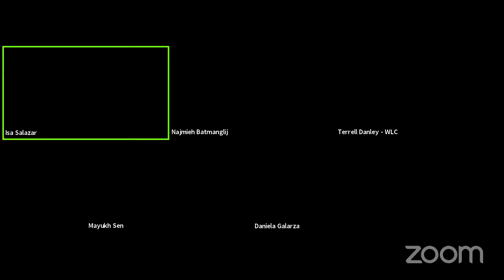P&P Live! Mayukh Sen and Najmieh Batmanglij | TASTE MAKERS - with Daniela Galarza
Who’s really behind America’s appetite for foods from around the globe? This group biography from an electric new voice in food writing honors seven extraordinary women, all immigrants, who left an indelible mark on the way Americans eat today. Taste Makers stretches from World War II to the present, with absorbing and deeply researched portraits of figures including Mexican-born Elena Zelayeta, a blind chef; Marcella Hazan, the deity of Italian cuisine; and Norma Shirley, a champion of Jamaican dishes.

In imaginative, lively prose, Mayukh Sen—a queer, brown child of immigrants—reconstructs the lives of these women in vivid and empathetic detail, daring to ask why some were famous in their own time, but not in ours, and why others shine brightly even today. Weaving together histories of food, immigration, and gender, Taste Makers will challenge the way readers look at what’s on their plate—and the women whose labor, overlooked for so long, makes those meals possible.

Mayukh Sen is a James Beard and IACP Award-winning writer based in Brooklyn. His work has been anthologized in two editions of The Best American Food Writing, and he teaches food journalism at New York University.

Najmieh Batmanglij has spent the past 40 years cooking, traveling, and adapting authentic Persian recipes to tastes and techniques in the West. She has been hailed as “the guru of Persian cuisine” by The Washington Post. Her Food of Life was called “the definitive book on Iranian cooking” by the Los Angeles Times. Her Silk Road Cooking was selected as one of the 10 best vegetarian cookbooks of 2004 by The New York Times; and her book From Persia to Napa: Wine at the Persian Table won the Gourmand Cookbook Award for the best wine history book of 2007. Najmieh’s most recent book, Cooking in Iran: Regional Recipes and Kitchen Secrets, was selected as one of the best cookbooks of Fall 2018 by The New York Times.

Daniela Galarza is a staff writer for the Food section at The Washington Post who also writes "Eat Voraciously," a newsletter offering easy dinner recipes, cooking tips and inspiration. A former restaurant pastry chef, Galarza has been writing about food and cooking for more than 10 years. Before joining The Post, she was a features editor at Serious Eats, senior editor at Eater.com and deputy food editor at Los Angeles magazine. Her work has appeared in the New York Times, New York magazine, Wall Street Journal and other publications.

Terrell Danley’s journey to WLC was fueled by his passion for food and urban adult education. Terrell has served as an instructor and curriculum developer for the organization's Culinary Job Training program, where his success led to a promotion to Program Manager and General Manager, allowing him to co-develop and implement an acclaimed workforce readiness program at THEARC in SE Washington. Terrell also served as the Lead Culinary Arts instructor for the Potomac Job Corps Center and created the Job Corp's nationally top-ranked culinary arts program.